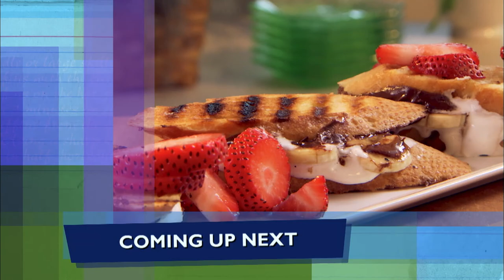Full Episode Fridays: Leftovers - 4 Recipes to Cook with Leftovers | Leftover Chicken Ideas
4 Recipes to Cook with Leftovers | Leftover Chicken Ideas - Paula always uses leftovers to make something new. Today she's sharing leftover chicken recipes for dinner, including a poppy seed chicken casserole. Paula’s Best Dishes, Season 9 Episode 13.
00:00 Intro
0:58 Poppy Seed Chicken Casserole Recipe
6:02 Pretzel Mashed Potato Bites Recipe
11:15 Chicken Caesar Pita Pizza Recipe
16:57 Grilled French Bread Dessert Sandwiches Recipe